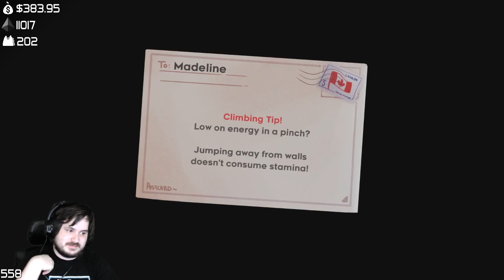Celeste - Any% in 2:21:29